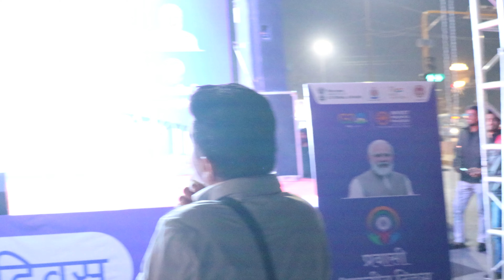Crowd Ice Bracking Activity at Pravasi Bhartiya Divas Indore | Government Event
Hey Guys,
      Had a great fun and learning to Host Pravasi Bhartiya Divas Indore.
Special thanks to the team  @IndoriArtist  for the opportunity.